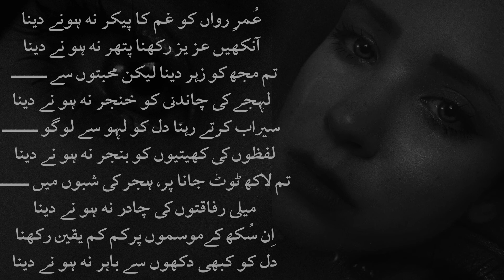عمر رواں کو غم کا پیکر نہ ہونے دینا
dil ki baatein aur hum channel ki taraf se parveen Shakir ki khobsorat ghazal paish hai umeed hai aap ko pasand aaye gi